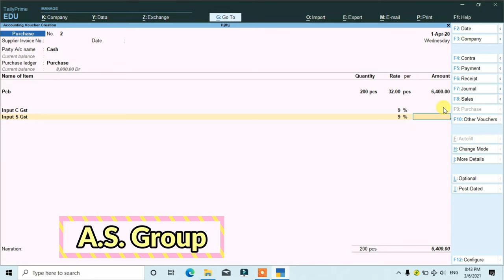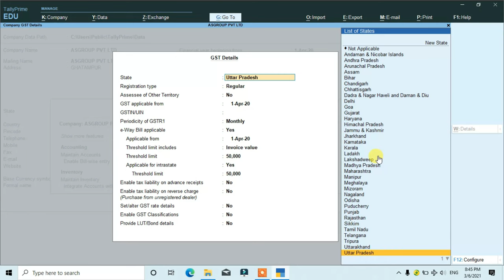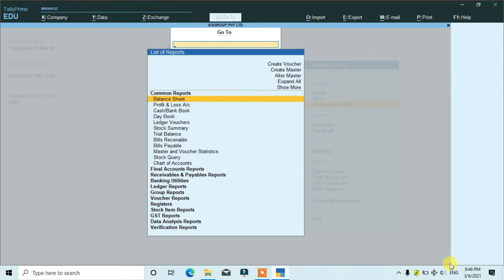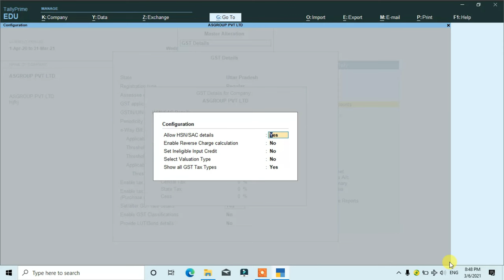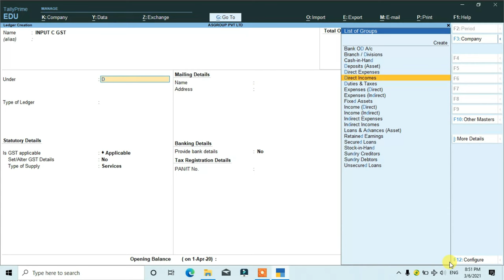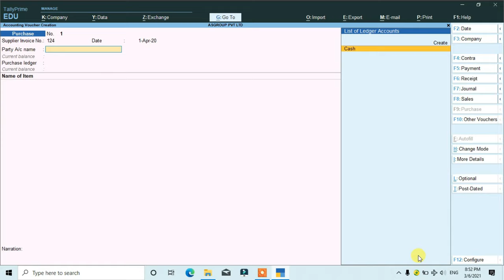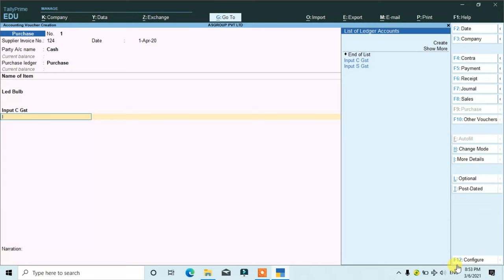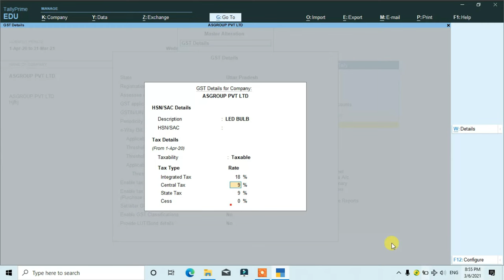How to Set GST Details in Tally Prime; New Tally Prime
Tally prime is mainly launched to make purchase and sale journal setting with proper gst and thaty why alot of new features are added in tally prime primarily make gst tax system filling more easy and more effectly now we can fill all proper gst detials input gst output gst but untill we dont make proper gst settings these features will not work in place of makeing simple it make gst entries more completed so today in video i am going to explain how to make proper settings in GST settings in tally prime

only few steps we need to follow to make proper setting of gst in tally prime

press ALT + G now now
go to alter master
now go to gst details given in the bottom of page
Click to gst detials
now select state and select regular
now go to gst alter details
and here select taxable and define gst rates
define here
C gst = in Percentage
S gst= in Percentage
I gst = in Percentage

if there no option for c gst and S gst then press F 12 now enable all taxes

I hope you like this video  so please press the like button and to get more such videos please subscribe our channel and don’t forget to hit the bell icon to never miss the update

dear viewers due to copyright strike  aapko beech video se sayad audio na sunai de raha ho please kindly main dusra Link de raha hu aap is pe is video ko dekhe

full course in hindi Gst part 2 📕📕|| tally erp 9 complete course with gst in hindi 📕📕

How to create a single ledger in Tally.ERP 9? Tally.ERP 9 me ledger kaise banate hain?